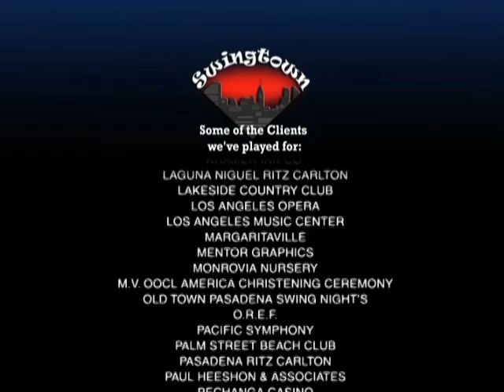Swingtown - Professional Wedding Corporate Dance Band OC Orange County LA Los Angeles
Southern California's most versatile Swing Band - specializing in Wedding and Corporate Events.